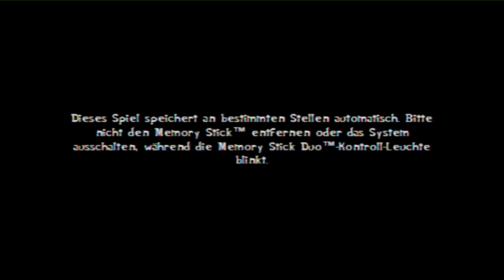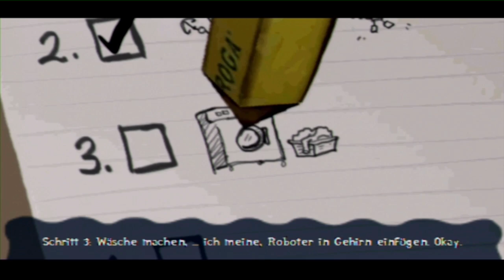Let's Play Spongebob's Eiskalt entwischt #01 Deutsch] Spongebob kehrt zurück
«Spongeobob's Eiskalt Entwischt»
Jump and Run von THQ / Barking Lizards / Nickelodeon
Für dieses Spiel gibt es weder eine HP noch einen Wiki-Eintrag